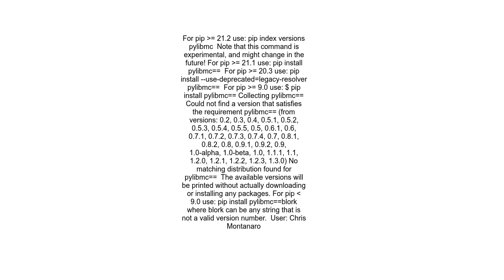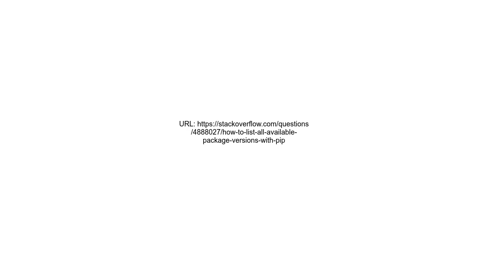How to list all available package versions with pip